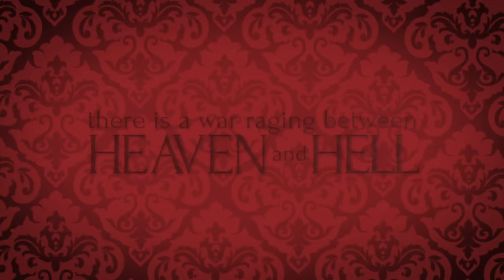High School DxD Trailer